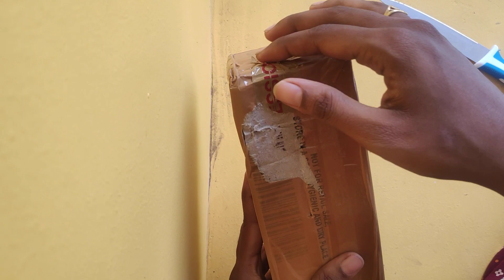table rose shorts#moss rose video# patturose video# viral video# trending video# grandiflora video😍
nature lover#flower video#plant video#gardening video#garden video#beautiful video shots video low cost sale video flowers video#cactus video# nature videos# trending videos# portulaca moss rose# portulaca purslane video